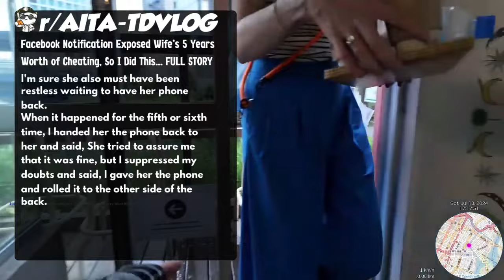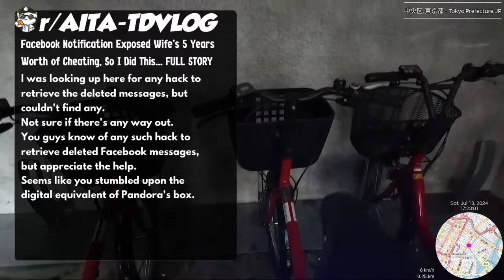Facebook Notification Exposed Wife's 5 Years Worth of Cheating, So I Did This... FULL STORY